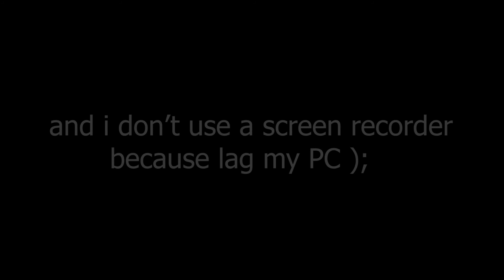PC Gamplay....My ID Code:1063791822